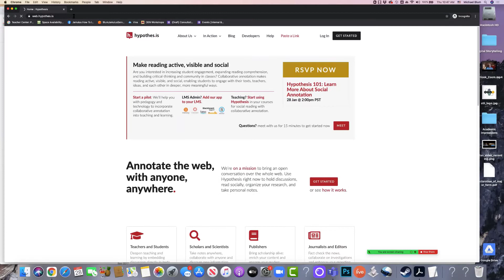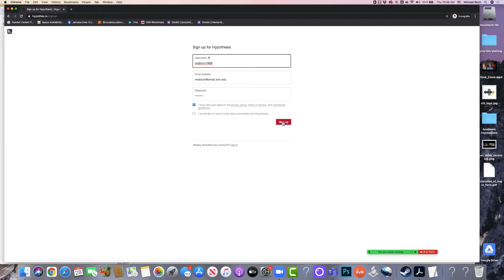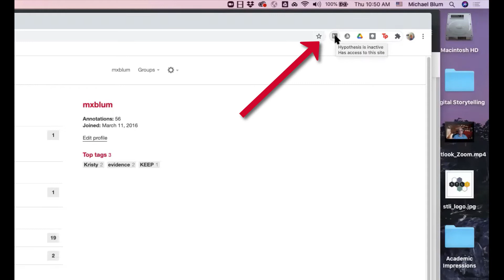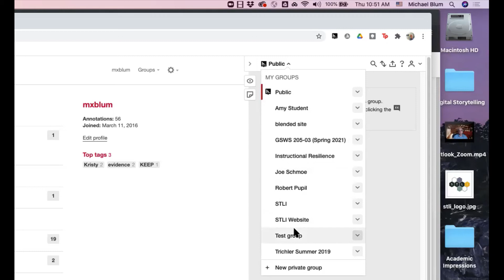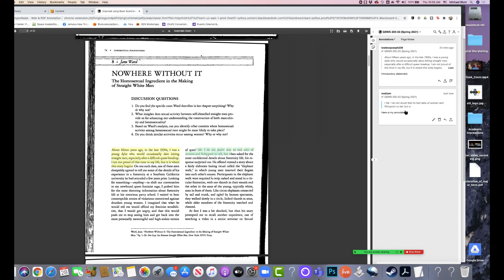Hypothesis--Create an account and start annotating